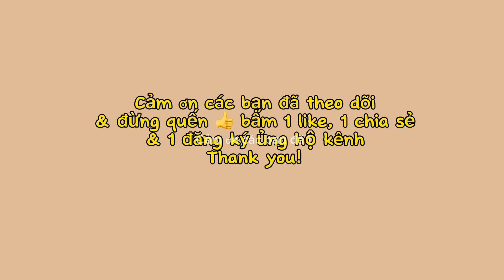SERI 3 băng 11 điểm của TÝ NGUYỄN PBA